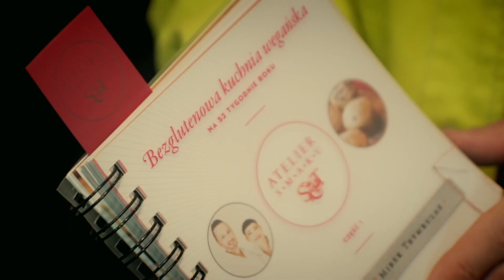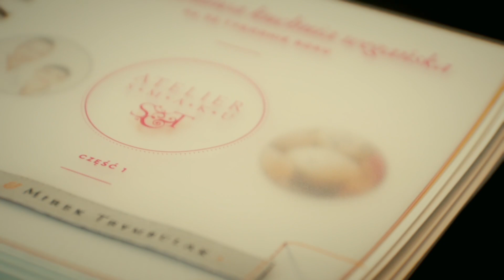Ocet jabłkowy - wegański i bezglutenowy | Atelier Smaku (521)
Pewnie każdy z nas zna kogoś, kto ma własną stara jabłonkę, niezależnie od tego czy mieszka na wsi lub w mieście. Większość z właścicieli owocowych drzew, chętnie dzieli się swoimi plonami, bo zależy im na tym, by jedzenie się nie marnowało.
Dziś mamy dla Was przepis na ocet jabłkowy, który powstał z naszej własnej szarej renety zebranej w tym roku w Zielonym Zakątku Atelier Smaku. Każdy z Was może przygotować taki ocet o każdej porze roku, ponieważ jak wiadomo, jabłka są dostępne cały czas. Nie muszą być to jakieś piękne owoce wyjątkowej urody, mogą być pomarszczone i niekształtne - to naprawdę nie ma znaczenia.

Dzisiejszy odcinek powstał przy współpracy z Miastem Gdynia w ramach kampanii Segreguję Bio Rozumiem To kolejny z odcinków w w duchu „Zero Waste”.

Zobaczcie jak fajnie jest mieć własny ocet jabłkowy i zróbcie ten przepis koniecznie! To bardzo proste.

Pamiętajcie, że możecie podzielić się przepisem, również w angielskiej wersji

Czas: 40 minut + kilka miesięcy fermentacji
Ilość: kilka butelek

Składniki:

2 kg jabłek np. szarej renety
3 litry wody
6 łyżek cukru trzcinowego

Sposób przygotowania:

Jabłka myjemy, osuszamy, kroimy ćwiartki i pozbawiamy gniazd nasiennych. Następnie kroimy w plasterki i wkładamy do dużych wyparzonych słojów o pojemności 2-3 litry.

Przegotowujemy wodę, rozpuszczamy w niej cukier lub korzystamy z wody źródlanej, której nie musimy gotować.

Tak przygotowaną zalewę wlewamy do słojów z jabłkami najlepiej zostawiając u góry trochę miejsca, gdyż jabłka podczas fermentacji lubią unosić się do góry. Słoje przykrywamy ręcznikiem papierowym i zabezpieczamy gumką recepturką, aby niedostały się do jabłek muszki owocówki. Zamiast ręczników papierowych możemy użyć ściereczek bawełnianych lub lnianych, które także zapewnią dostęp powietrza.

Słoje odstawiamy w ciemne i ciepłe miejsce na 4-6 tygodni.

Przez pierwsze 2 tygodnie mieszamy ich zawartość codziennie. Następnie, gdy jabłka zaczną opadać w dół, przecedzamy płyn z powrotem do słojów przez gęste sito.

Ponownie przykrywamy ręcznikiem papierowym i odstawiamy na ok. 1 miesiąc tak, aby aby ocet stał się bardziej klarowny, a na wierzchu pojawiła się galaretowata warstwa zwana matka octową.
Po tym czasie możemy ocet rozlewać do docelowych butelek. My używamy ciemnych butelek z korkiem.

Taki ocet nadaje się do spożycia przez bardzo długi czas do picia w celach leczniczych lub jako dodatek smakowy np. do sałatek. W odróżnieniu do octu spirytusowego ma właściwości prozdrowotne

Matka octowa może się także wytworzyć po przelaniu do butelek. Można jej także użyć do przyspieszenia fermentacji kolejnego octu. Ma ona jednolitą konsystencję, więc nie da się jej pomylić z plamkami pleśni, które jeśliby się pojawiły, kwalifikują ocet do wylania.

Zarówno matkę octową, odcedzone jabłka jak i zużyte ręczniki papierowe segregujemy wrzucając je do odpadów bio.

Jola Słoma & Mirek Trymbulak Atelier Smaku :)

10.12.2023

00:00 Wstęp
01:45 Zaczynamy
08:45 Smacznego i na zdrowie